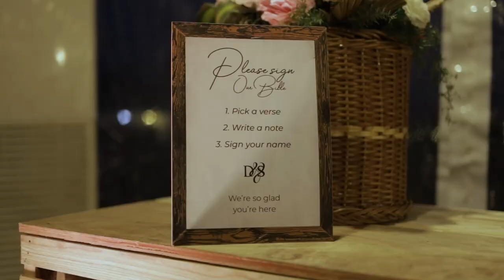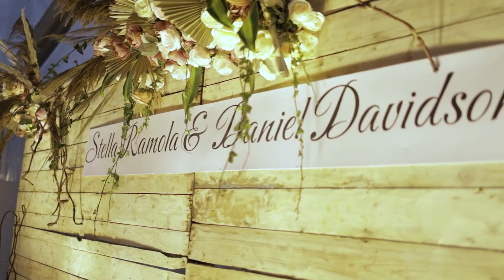Stella Dhinakaran + Daniel Davidson Reception Vlog | Paul Dhinakaran Daughter's Reception Decor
We bring joy to every wedding we plan, since 2016. We take absolute pride in our event management skills, henceforth, with our highly competent team and their precise planning, we are one of the best event management companies in Chennai, Coimbatore as we guarantee you 100% satisfaction. We take charge of the smallest of details as our event management team works around the clock to make sure that we are one of the best event management companies in Chennai, Coimbatore. Our motto acts as a skeleton to our guidebook as we meet every exceeding expectation of the client with ease. We believe in a collaborative approach because every client deserves a perfect event.

For events and decoration Contact our wedding consultants at Vermilion events and decors now.